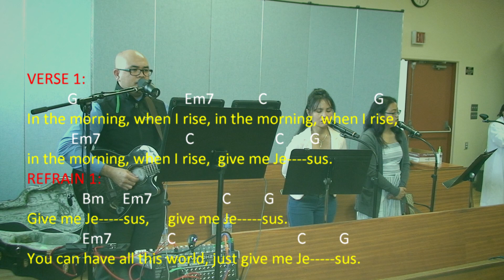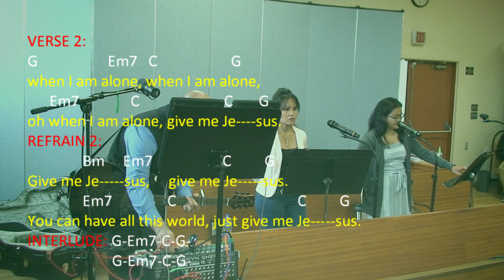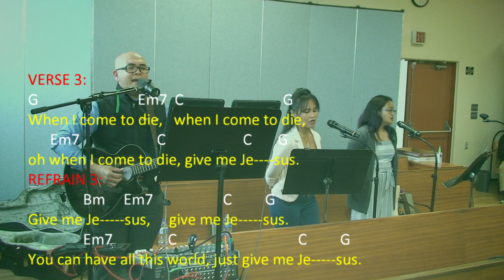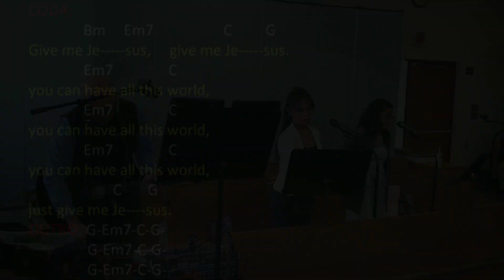"GIVE ME JESUS" by Jeremy Camp with Guitar Chords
COMMUNION SONG on the Eighteenth Sunday in Ordinary Time
"GIVE ME JESUS" by Jeremy Camp
COVER by St. Jude Catholic Parish Saturday Vigil Mass Choir